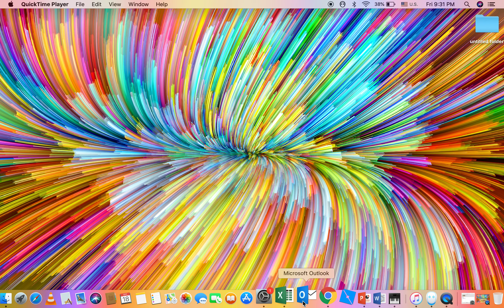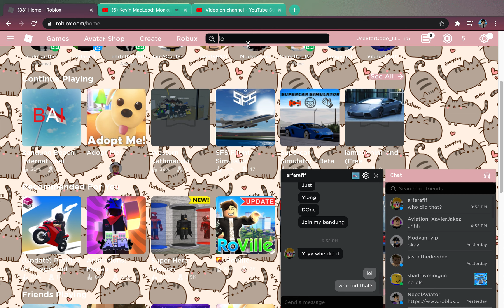TROLLING @arfafif IN ROBLOX BANDUNG AIRPORT!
LOL LOL LOL